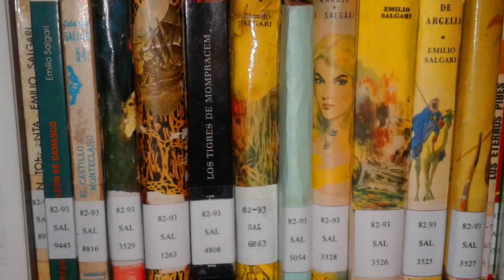23 de Septiembre: Día de las Bibliotecas Populares. María Julia López. BPFRD (cap. 18)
00:00 Adelantos
01:13 Telón Tiempo Compartido
01:21 Telón: Biblioteca Popular FRD (y sus libros)
01:34 Capítulo 18: Entrevista a María Julia López

Décimo Octavo capítulo del ciclo "Biblioteca Popular Francisco Romero Delgado (y sus libros)" (BPFRD). En este capítulo entrevistaremos a María Julia López, Directora del Complejo Bibliotecario Municipal Francisco López Merino, en conmemoración del Día de las Bibliotecas Populares.

 La casa donde creció el poeta. Este petit hotel proyectado a principios del siglo XX por el arquitecto Francisco Villar, fue la casa de su infancia del poeta Francisco López Merino. Hoy alberga un complejo bibliotecario con más de 65.000 volúmenes.
Sobre la calle 49, entre diagonal 74 y calle 12, un petit hotel edificado a principios del siglo XX se ha convertido en uno de los sitios emblemáticos de nuestra ciudad. Además de su indiscutible valor arquitectónico, este palacete fue también la casa familiar del poeta Francisco López Merino en su infancia...